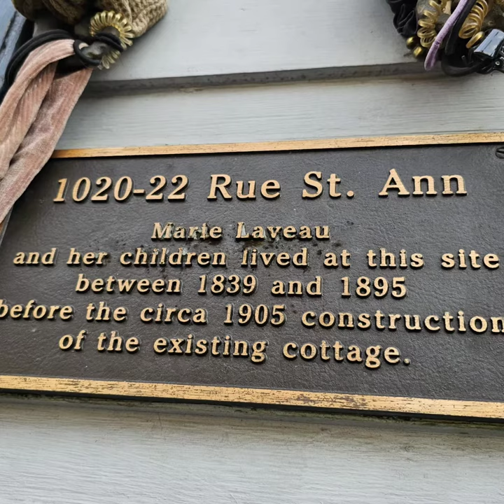Bloody Mary's Haunted Museum and Site of Marie Laveau's Home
From my visit to Bloody Mary's Haunted Museum.  You may remember the upstairs apartment from the 'Rampart Street Murder House' episode of Paranormal Lockdown with Nick Groff and Katrina Weidman.  I first visited this building in 2004 when it was Priestess Miriam's Voodoo Temple.

If you're planning a visit, admission is $10 and no recording is allowed, only still photographs.